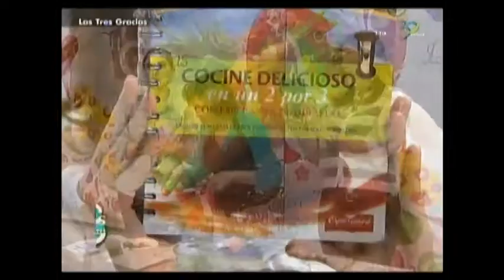Receta de ensalada con vinagreta de uchuva con Esperancita en Las Tres Gracias